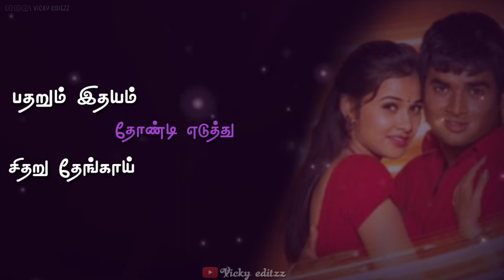New Whatsapp status|💘 Madhavan love status 💘|Tamil love status|Vicky editzz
New Tamil love status
Trending Tamil status
Twitter status
Instagram status
Vijay love status
Ajith love status
Vikram love status
Aarya love status
Surya love status
Sarkar movie status
Upcoming trailer
New status for Whatsapp
Hd videos
Hd Tamil songs
New Hindi love status
Bgm ringtones
Baground effects
Sembaruthi Love status
Sembaruthi serial
Aadhi parvathi love status
Aadhi proposed parvathi